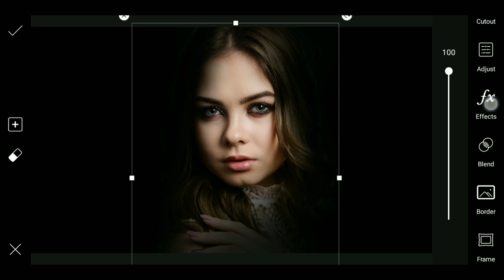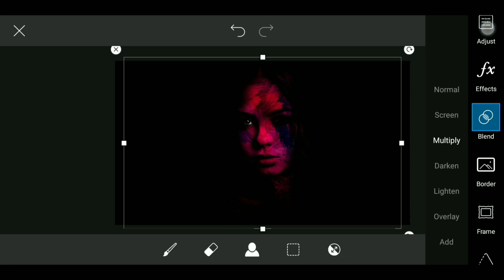Red Textured Face | Picsart Tutorial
Red Textured Face in Picsart Editing Tutorial